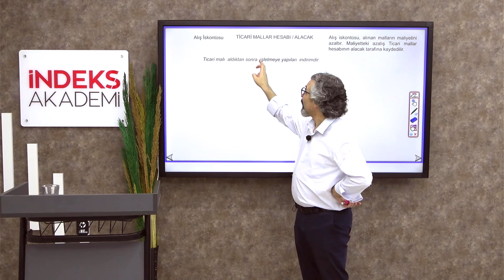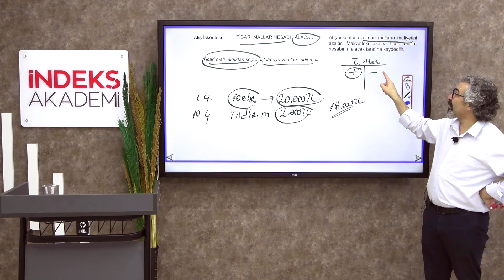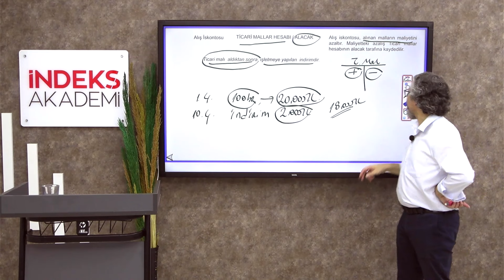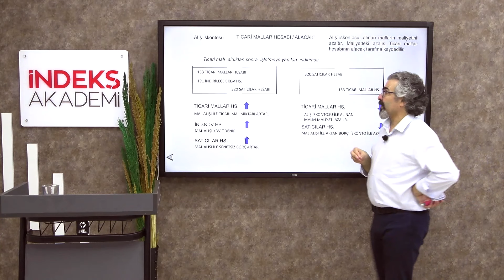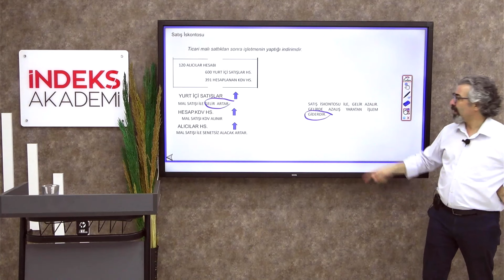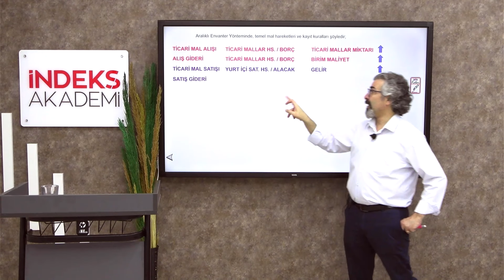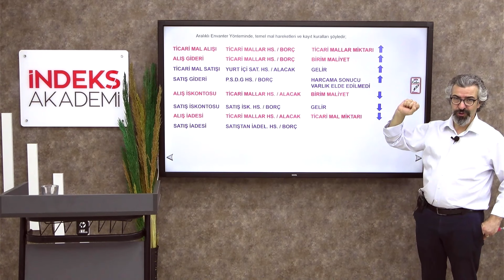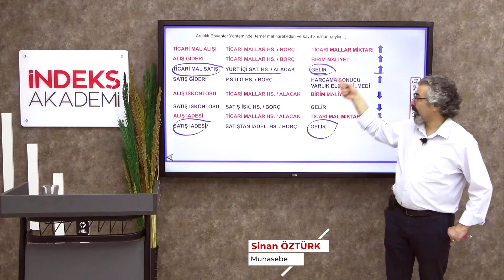51 -2025 KPSS - Muhasebe -Aralıklı Env. Yönt.Temel Kurallar, Alış - Satış İskontosu - Sinan ÖZTÜRK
📚 Muhasebe
🔹 Aralıklı Envanter Yöntemi - Temel Kurallar
🔹 Alış ve Satış İskontosu
👨‍🏫 Sinan ÖZTÜRK ile anlatılıyor!

🧮 Aralıklı Envanter Yönteminde alış iskonto ve satış iskonto işlemlerinin muhasebe süreçlerine etkisini öğrenin! 💡
📊 Bu videoda, iskonto kavramlarını ve nasıl hesaplandığını detaylı bir şekilde inceleyeceğiz.

🔍 Alış ve satış iskontosu, envanter yönetiminde nasıl bir rol oynar? Öğrenmek için izleyin! 🎥
📝 Bu kritik konuyu kavrayarak, KPSS'ye hazırlanmakta bir adım daha öne geçin! 🚀